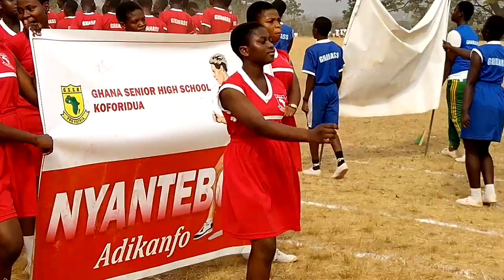GHANASS INTERHOUSE ATHLETICS OPENING CEREMONY MARCHING PASS, 2016